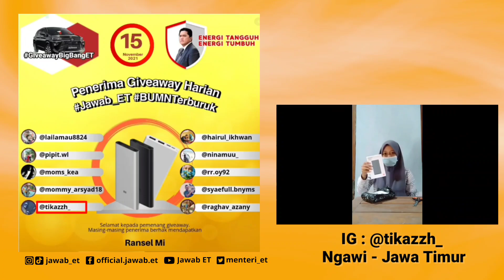Wah Senang Banget Kak Tika Di Ngawi Dapat Power Bank, Selamat Ya Kak.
Selamat buat akun IG @tikazzh_ Dari Ngawi Jawa Timur

Kuis
Periode: 15-21 November 2021